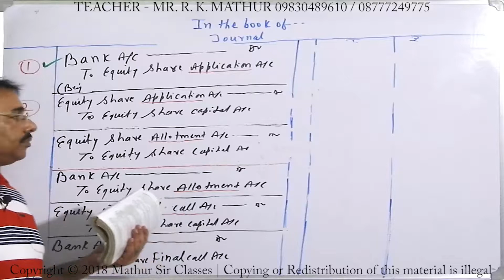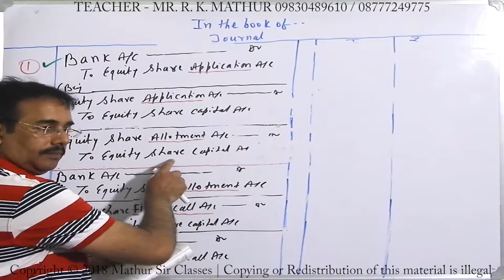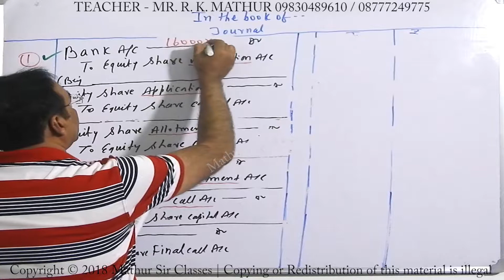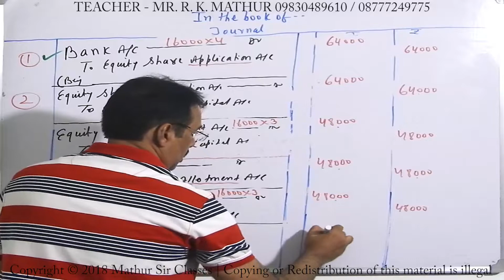Issue of share Sum no 16 | Company Accounts | Mathur Sir Classes